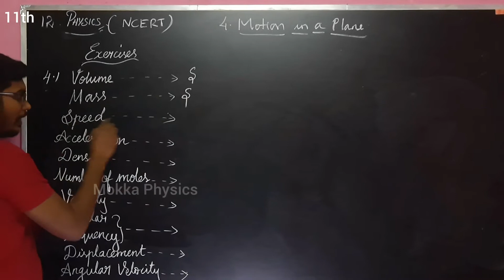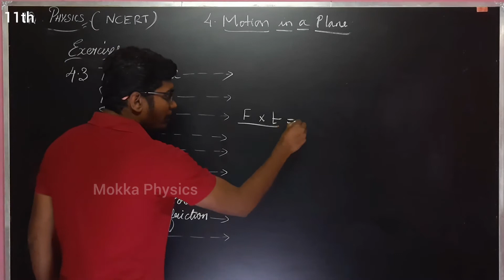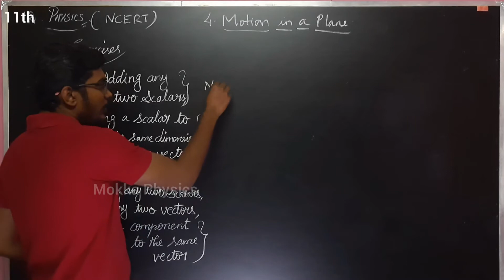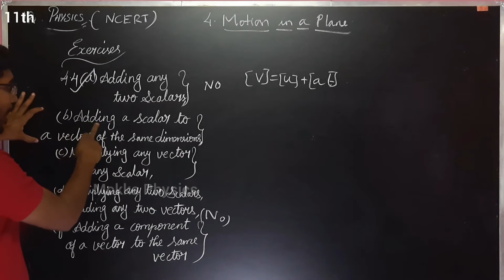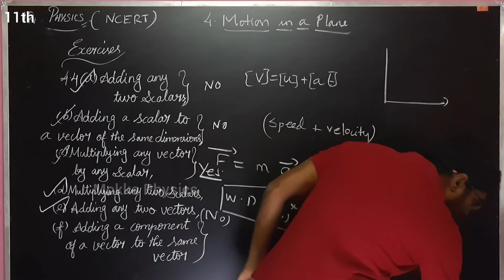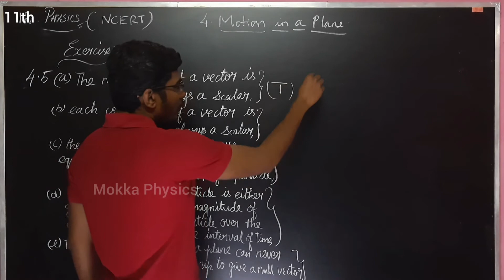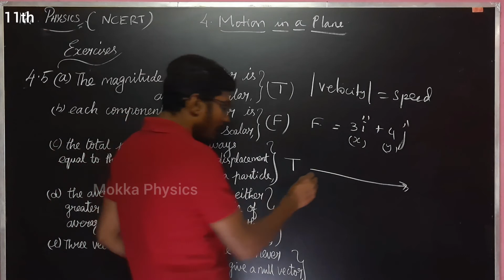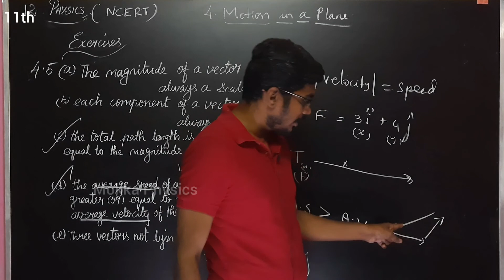Motion in a plane || Class 11 || NCERT|| Physics || @MokkaPhysics ||Tamil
In this video I have discussed about Chapter: 4 "Motion in a Plane" book back exercise in CBSE textbook.